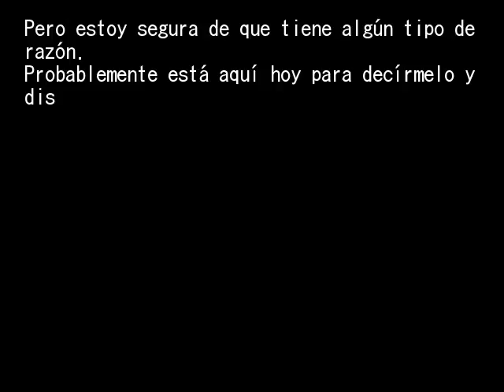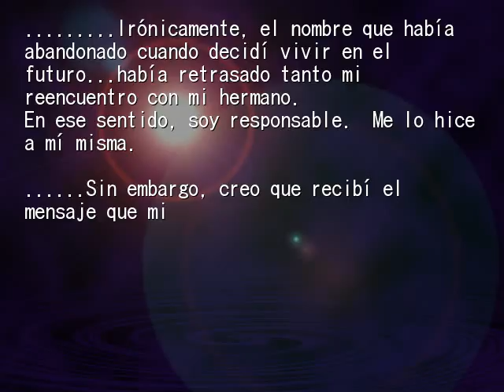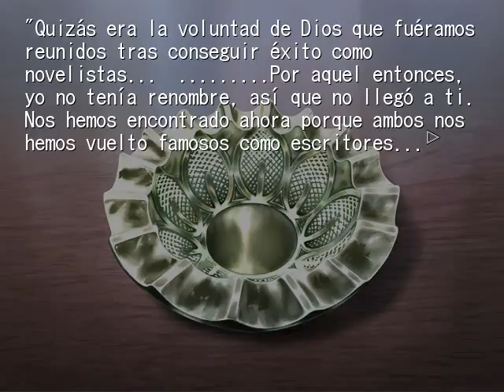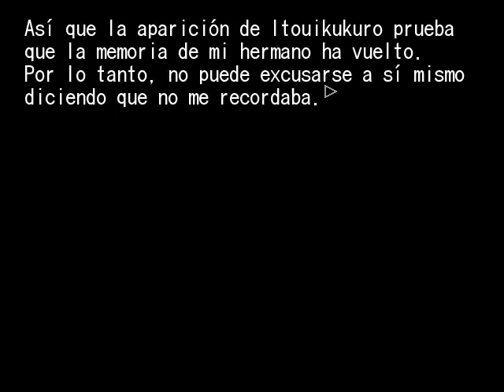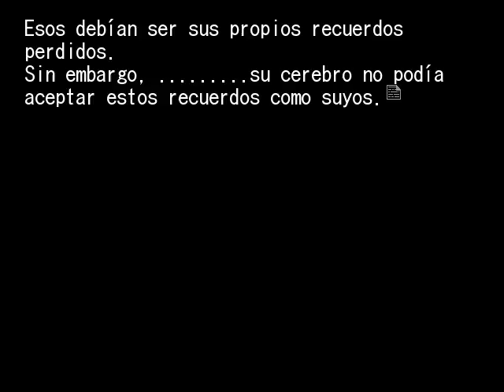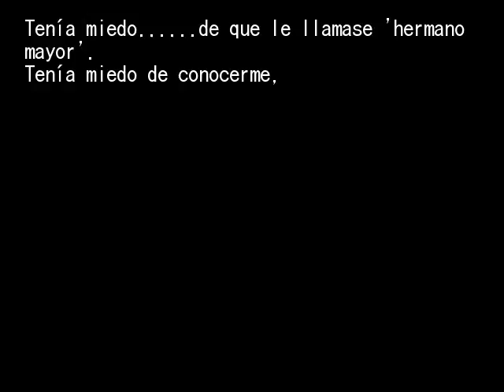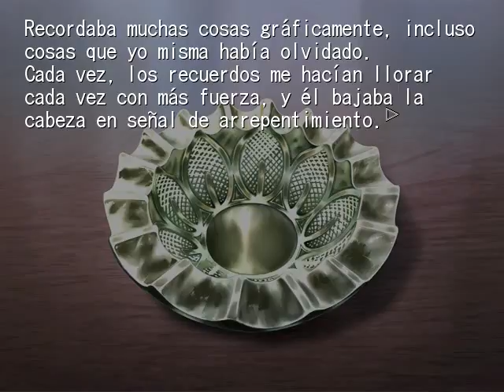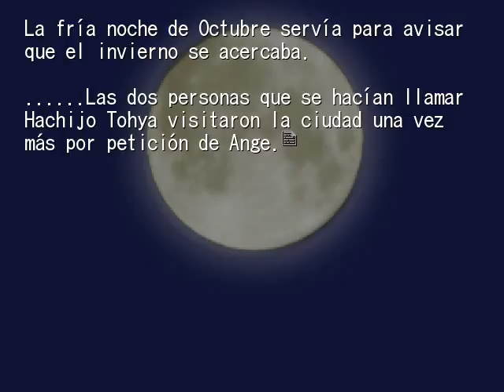EPISODIO 8 FIESTA DE TE OCULTA PT2